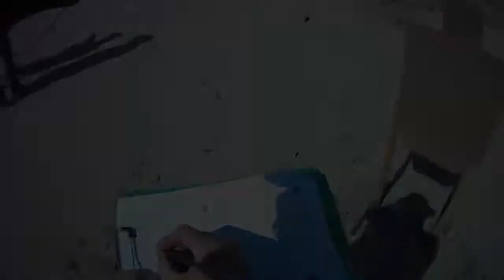Justin PSGC 4-12-12.mpg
Justin shoots his new Springfield XD 9mm.